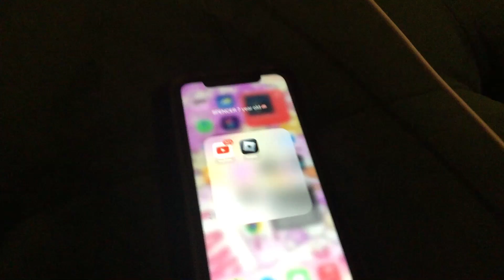Roblox is gone